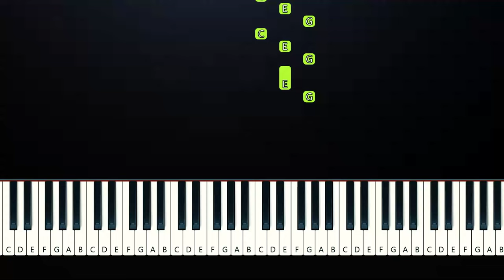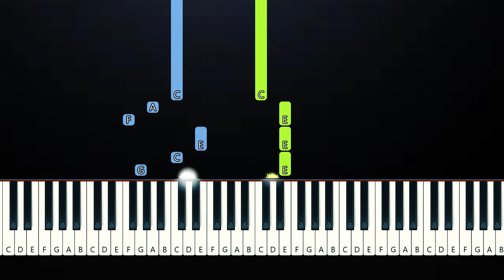Zach Bryan - Bass Boat (Piano Tutorial)